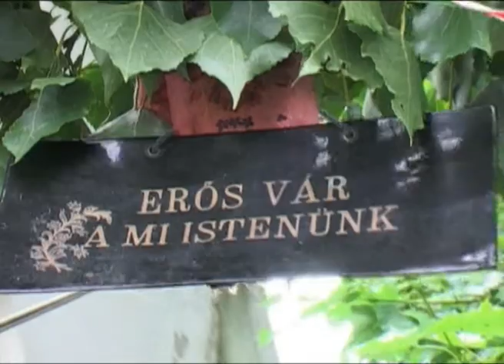Templomdíszítés Mendén 2.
Jelölési dokumentáció a Szellemi kulturális örökség nemzeti jegyzékére. Jegyzékrevétel ideje: 2011.